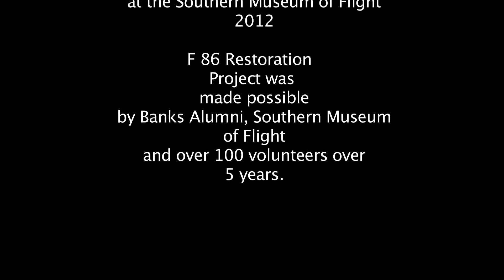Banks F86-D Jet.mov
BIRMINGHAM AL- In 1961, the Alabama Air National Guard loaned Banks High School a U.S. Air Force F-86D "Sabre", a relic of the Korean War. Painted in school colors of Columbia Blue and Scarlet, the jet became the students pride and mascot. Perched atop and bolted to the roof of the high school building, the Banks Jet epitomized a winning spirit of an athletic program with consecutive 4A state football Championships.  A Banks 1962 graduate, Bucky Wood, would lead alumni efforts to rescue, preserve and restore the jet. After the schools closure in 2007, that fall, the state of Alabama agreed to turn over the iconic jet, still on loan from the USAF, to the Southern Museum of Flight. A combination of volunteers, Daniel Metals, Crane Works and the Museum, lead by Wood, yielded a plan to remove and relocate the jet to the Museum for restoration. In August 2007, after 46 years of Mascot duty, the jet descended via crane to a flat bed trailer and was on the road to a new life.